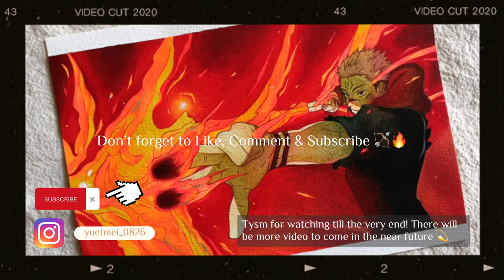Painting Sukuna from | Jujutsu Kaisen | with me 🔥🏹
Welcome to my 2nd vid! I hope that there’s more video to come in the near future given that I don’t procrastinate on the thumbnails 🙈.

The Sukuna reference pic is from JJK S2E16 for those who are interested!